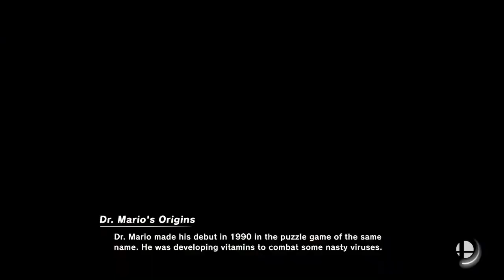Smash Ultimate Best of 5: Trout (Mario, palu) VS Geo (Sephiroth)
Practicing the seph MU